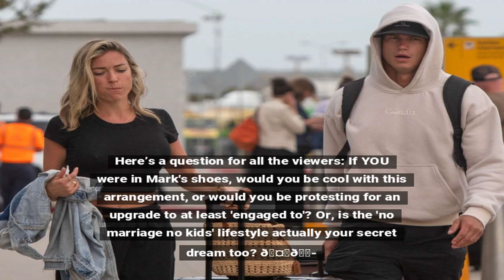Kristin Cavallari Not Talking Marriage, Kids with Boyfriend Mark Estes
Kristin Cavallari revealed she’s not discussing marriage or having more kids with her current boyfriend, Mark Estes, focusing on the old saying 'live in the moment'.